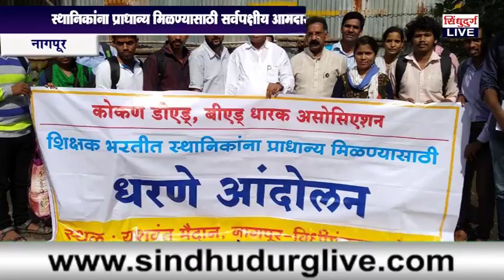कोकणातल्या डीएड्, बीएड् धारकांचा नागपुरात एल्गार ; स्थानिकांसाठी सर्वपक्षीय आमदार एकवटले